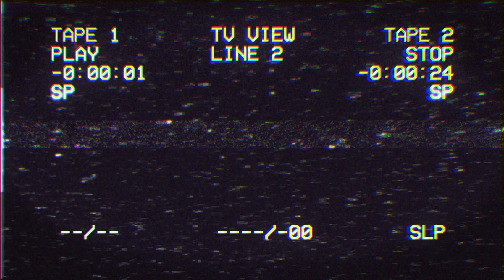Erster Ausflug in den ABGRUND | Zelda Tears of the Kingdom | 5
Timeline:
Intro & Story: 00:00
Turm in der Ebene von Hyrule: 16:37
Boss Fight BETA-BLOCKKONSTRUKT: 23:08
Tsutsu-um-Schrein: 31:18
Ojami'o-Schrein: 36:19
Abgrund: 38:10

ZELDA TEARS OF THE KINGDOM auf der SWITCH angespielt von Mac Mo

Entwickler: Nintendo
Publisher:   Nintendo EPD
Erscheinungsdatum: 12.Mai 2023

Hallo Freunde,
in dieser Folge von ZELDA TEARS OF THE KINGDOM bekommen wir also endlich die Möglichkeit die Karte aufzudecken.
Das nutzen wir natürlich, fliegen aber dabei auch gleich wieder zu paar Himmelsinseln.
Im Anschluss erledigen wir, wieder einmal ein paar Schreine, bovor wir uns aufmachen den ABGRUND zu erkunden.